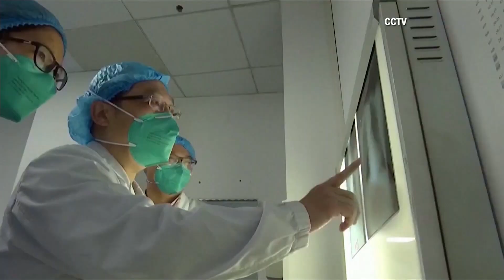China confirms human-to-human transmission of coronavirus | Your Morning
Everything you need to know about being careful when travelling and where this virus is popping up.